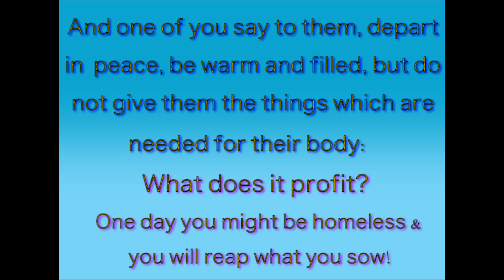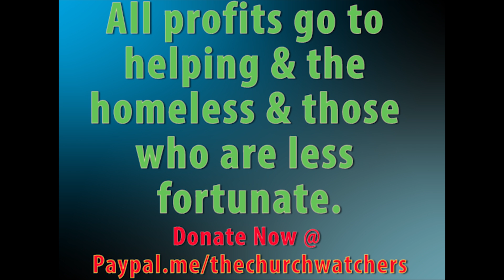Pastor Brown Preaching 04/28/2019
Pastor Brown is Preaching at Full gospel Ministries Church in Hesperia at the Sunday Evening Service.